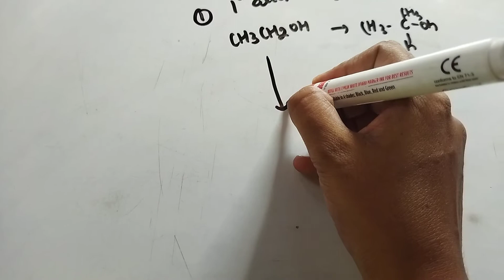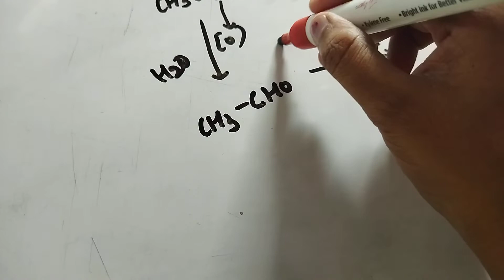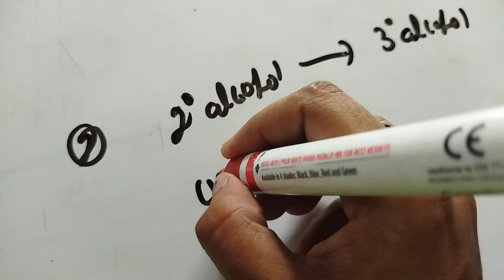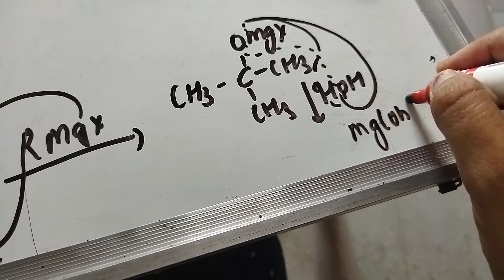conversion of alcohol class12 ncert shortvedio trendingvideo chemistrynotes study#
introduction chemistry